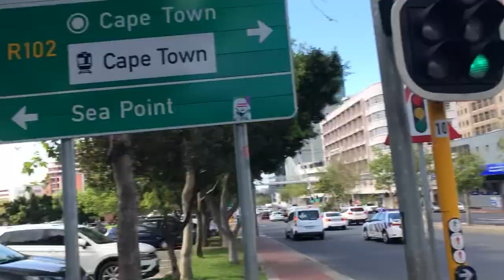I MIGHT BE LIVING IN BALI AS A DIGITAL NOMAD | CAPE TOWN VLOG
new vlog every day. in todays south africa vlog start off the vlog at a coffee shop and then i get off a call with Nicholas which might change my travel plans for the next few months. there might be a change that i will be traveling to bali. being a digital nomad allows me the freedom to work from anywhere. (as long as there is WiFi). bali is considered a paradise for digital marketers and hopefully this will put me into the working mindset that i need. and then jay and i argue about the board game scrabble. not scramble. enjoy.